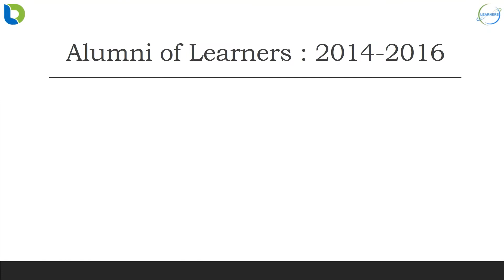International Yoga Day with Learners PUC Alumnus Shwetha